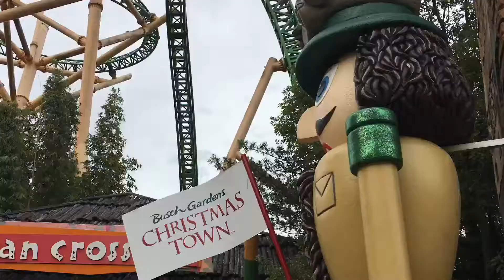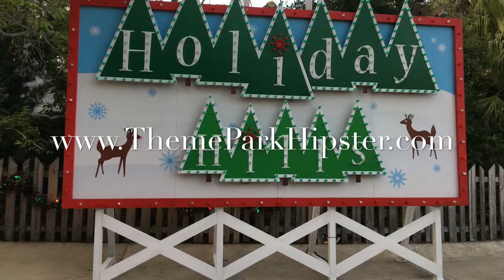CHRISTMAS AT BUSCH GARDENS: Holiday Adventures at Christmas Town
Enjoy the Christmas and holidays at Busch Gardens Tampa Bay!

Join me on this jolly adventure as we journey through the sights and sounds of Christmas at Busch Gardens.

This year’s Christmas Town beams with twinkling lights and yuletide shows!

During the holiday season at Busch Garden’s you will be able to:

• Watch world-class ice skaters
• Listen to melodious tunes
• Visit your favorite Sesame Street characters
• Discover Christmas Town® Village
• Shop for the perfect gifts
• Taste special Christmas treats
• Enjoy the model trains that encircle a miniature Christmas city
• Meet Rudolph and friends, including Sam the Snowman, at Rudolph's Winter Wonderland
• Visit Santa’s House

This event is on select dates until Dec. 31, so be sure to check with Busch Gardens to make sure you’re going on a day where you can experience all of the Christmas happenings.

Admission to Busch Gardens Tampa Bay’s Christmas Town is included with park admission. Anyone with a ticket to Busch Gardens, a valid Fun Card or Annual Pass can enjoy this festive holiday event.

Busch Gardens Tampa Bay is open on both Christmas Eve and Christmas Day. Check the website to verify park hours.

Happy Park Hopping Hipsters!

NikkyJ